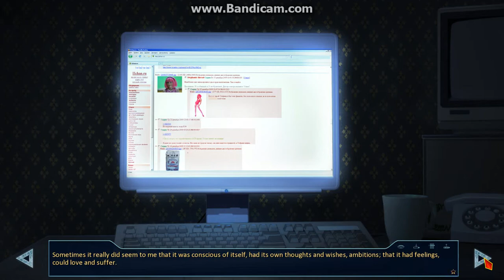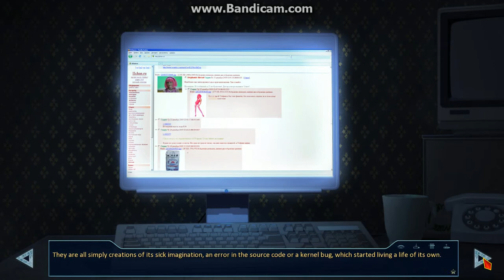Demikun plays :Everlasting Summer-ep 1 WHO IS THE GIRL!